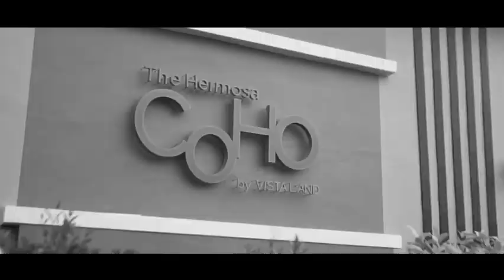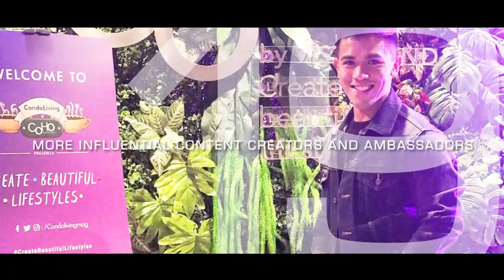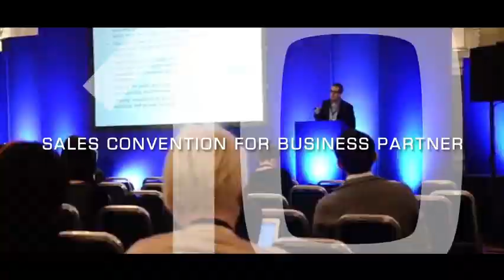COHO's Perfect Vision 2020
This is the year for COHO's Perfect Vision. ✨

Just when you think you've seen it all, we present the 20 groundbreaking reasons that will disrupt and dominate the year 2020. 🏙